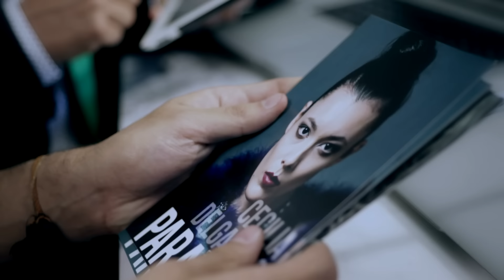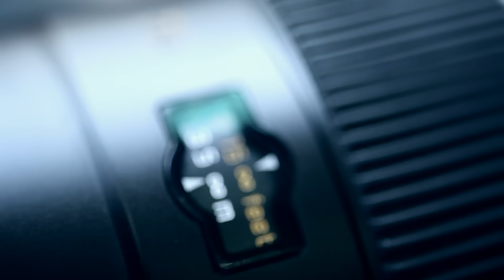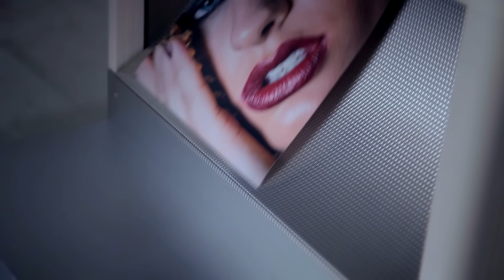Reik - Tu Mirada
Reik - Tu Mirada | Video oficial

Letra / Lyrics

No buscaba nada
Caminaba sin pensar
Pero cuando vi tu cara
No me pude alejar

No me lo esperaba
Y no supe reaccionar
No encontraba las palabras
Ni un momento para hablar

Y tu mirada
Me corta la respiración
Me quema el alma
Y me acelera el corazón
Pierdo el control

Tengo todo para arriesgar
Siento que no puedo esperar
Llévame en tus sueños
Y no me dejes hasta el final
Tu mirada cae en mi piel
Y me va quemando otra vez
Cuando te desatas
Ya no sé qué viene después

Siempre dices tanto
Cuando vuelves a mirar
Pero eres como el aire
Imposible de atrapar

Es una estrategia
Una intriga nada más
Voy haciendo que el misterio
Te descubra más y más

Y tu mirada
Pierdo el control

Y tu mirada
Pierdo el control

Y tu mirada
Pierdo el control

Tu Mirada de Reik pertenece al álbum Peligro